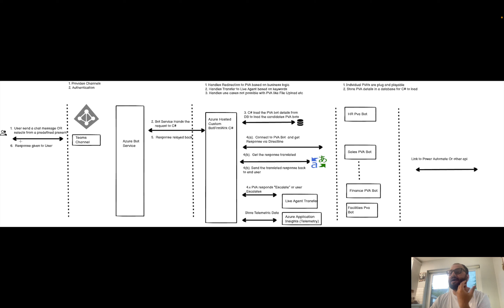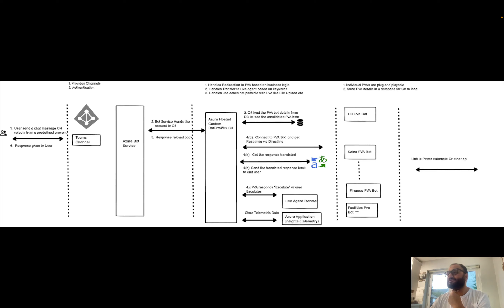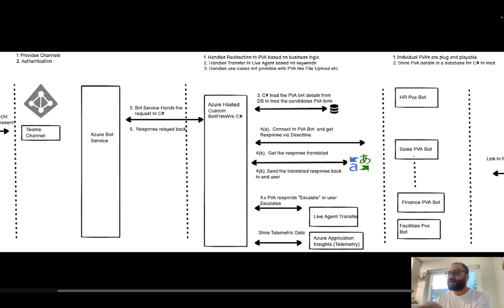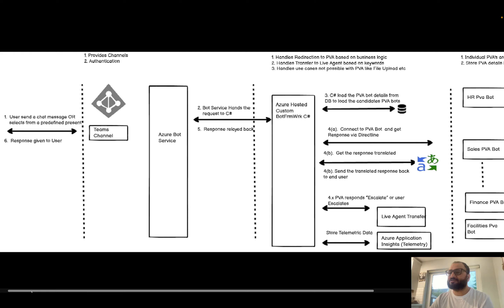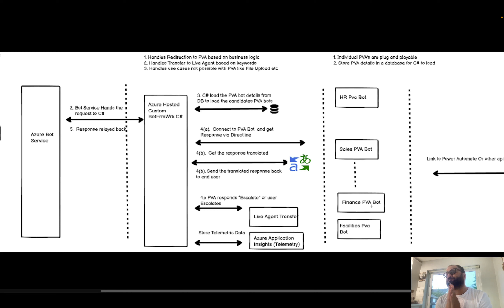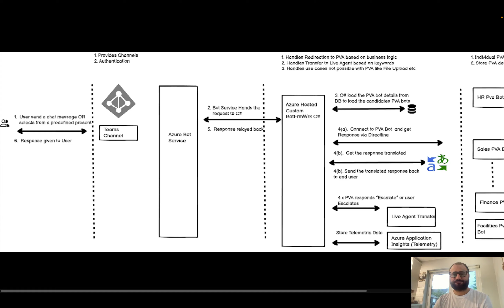Making Bot of Bots with Microsoft Power Virtual Agent and C#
In this video, we discuss the architecture of making a corporate Bot of Bots using Microsoft Power Virtual Agent (PVA) and Azure Bot Framework. The architecture , pros of using such approach as well as the technical stack involved. and of course don't miss my use of the word "conglomerate"

0:00 Introduction
3:43 Architecture
8:12  Summary